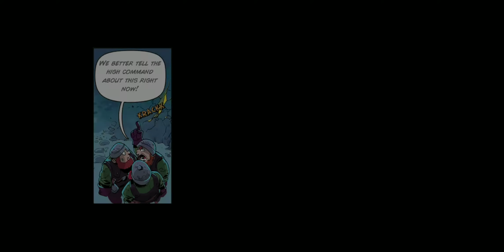Kingdom Rush Frontiers - Darklight Depths - VETERAN CAMPAIGN - Walkthrough Gameplay